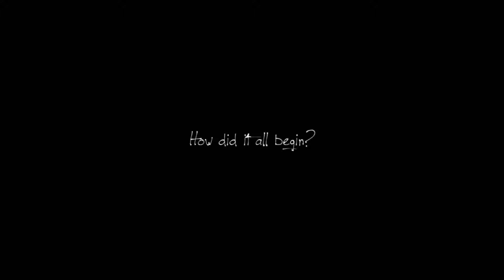Chronotopia [Demo] - Wavering shadow [Part 1]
The young Donkeyskin lives a peaceful existence in her castle, enjoying her days with her best friend and confidant, Nahima. That is until her father, gone mad since the death of his beloved, decides he should wed the princess instead. Donkeyskin has to find a way to escape from this fate, but how? She doesn't know it yet, but it's the beginning of a long nightmare that will take her to the edge of madness...